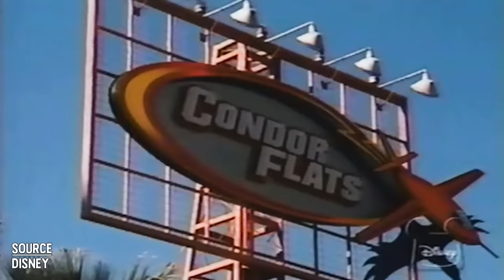Is Soarin' Over California a World Class Attraction? • FOR YOUR AMUSEMENT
Soarin' to Tower: Ryan and Byron are ready for takeoff! They'll take to the skies over California to discuss the original version of this attraction.

Ryan Bergara & Byron Marin

EDITOR
Byron Marin

PRODUCER
Matt Real

EXECUTIVE PRODUCERS
Steven Lim
Ryan Bergara
Shane Madej

FYA Logo by Arthur Kierce (@theonekierce)